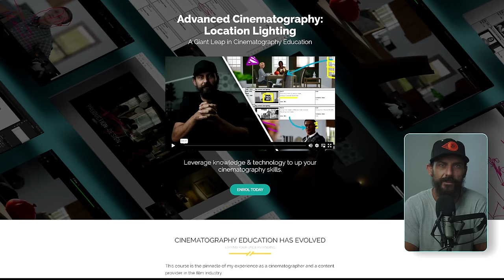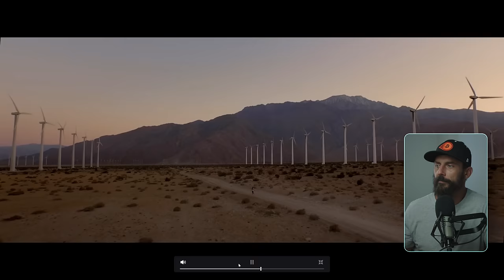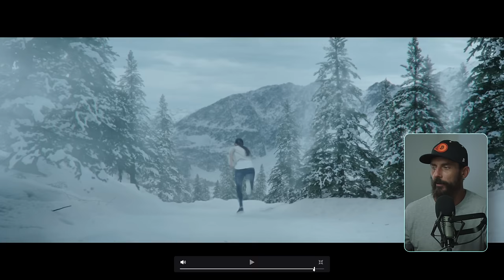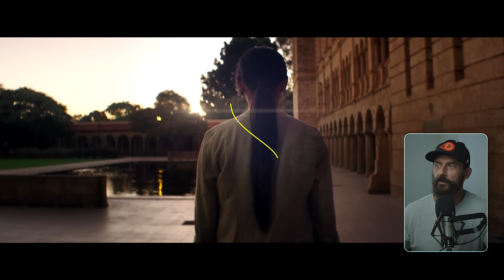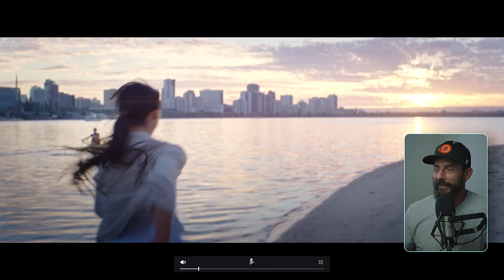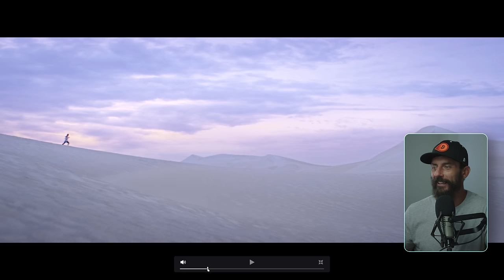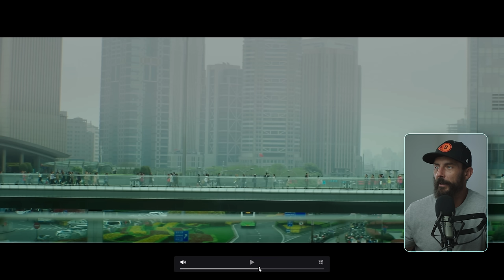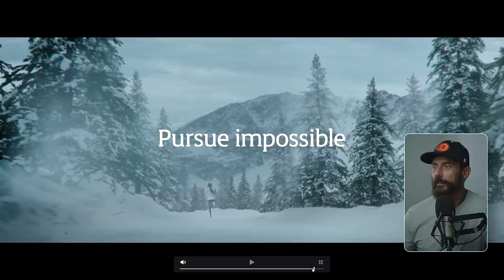Commercial Cinematography Breakdown - 9 Countries, 7 Days, 3 Crew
CINEMATOGRAPHY COURSE - Advanced Cinematography: Location Lighting

FREE 6 Part Series - What is the Framework?

FAVORITE GEAR FOR 2024:
Youtube Set Up:
Key Light
Key Light Modifier (the MOST IMPORTANT part)
Edge Light
Negative Fill/Acoustic Bonus
Room Tone Light
BG Lighting Modifier
MUST HAVE Lights
Digital Audio Interface
Mic Stand
Sound Blankets
Computer Monitors
Pen & Tablet
SD Cards
Apple Boxes

COMMERCIAL GEAR FAVORITES:
Matte Box
4x5.6 Filters
Camera Control
MUST HAVE Accessory
BEST On Board Monitor
Dailies SSD
V-Mount Batteries
Fluid Head
Tripod Legs
Wireless Video System
Camera Backpack
Monitor Arms
3 Axis Wheels